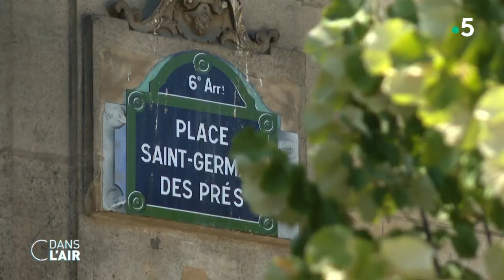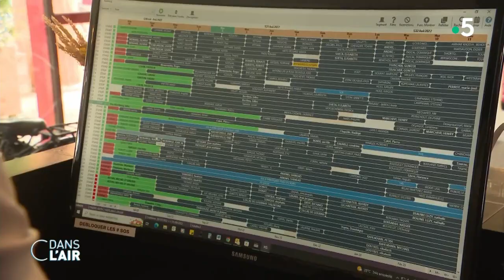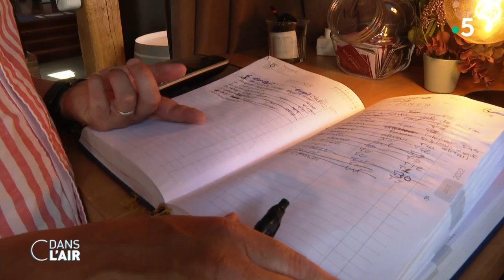Tourisme : les professionnels très satisfaits de l'été - Reportage cdanslair 17.08.2022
Après deux années marquées par le Covid, les professionnels du tourisme ont retrouvé le sourire. Les Français mais aussi les étrangers se sont rués dans les stations balnéaires, à la montagne et dans les grandes villes. Seule ombre au tableau : le manque de main d'œuvre, qui a parfois pénalisé les hôtels et les restaurants.

Diffusion : tous les jours de la semaine à 17 h 45
Rediffusion : tous les jours de la semaine à 22 h 30
Format : 65 minutes
Présentation : Caroline Roux et Axel de Tarlé
Réalisation : Pascal Hendrick, Jean-François Verzele et Jacques Wehrlin
Production : France Télévisions/Maximal Productions